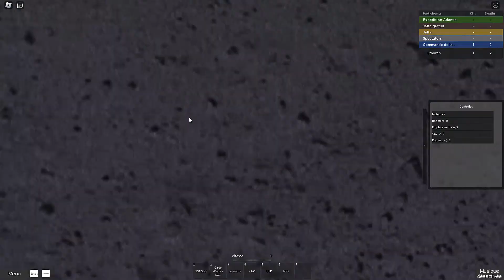Il y a quelqu'un ?(Roblox)